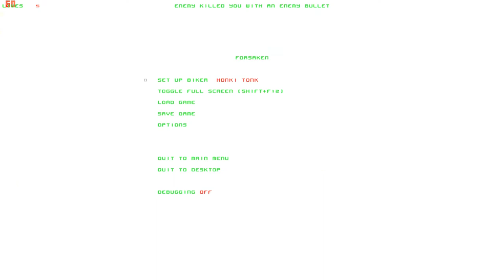Lets Play Forsaken (Total Mayhem) (Blind) 51 - Auf zum nächsten Tempel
weil der Letzte ja noch nicht gereicht hat.